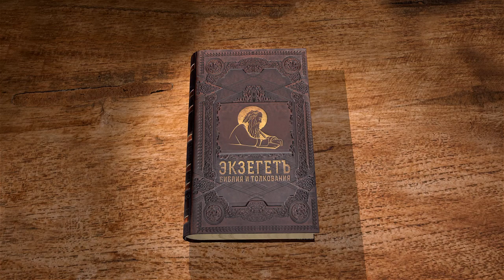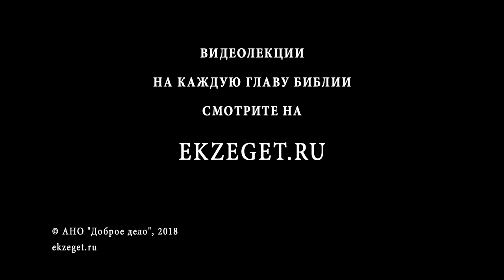Об отношении к здоровью. Беседа на 1Кор. 6:19- 20. Виктор Лега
В сегодняшней лекции с преподавателем ПСТГУ Виктором Петровичем Лега говорим об отношению к здоровью и касаемся следующих тем:

🔸 Духовная жизнь и здоровье человека.
🔸 Сотворение материального мира.
🔸 Могила души.
🔸 Тело - храм Божий.
🔸 Вечное блаженство или вечное мучение.
🔸 Наш шанс покаяться и изменить себя.
🔸 Человек - высшее творение.
🔸 Что значит любить Бога?
🔸 Наши дела - свидетельство наших слов.
🔸 Труднее любить ближнего.
🔸 Готовность пожертвовать временем, здоровьем, деньгами и даже душой.
🔸 Бессмертная душа.
🔸 Эгоизм человеческий.
🔸 Научиться любить других.
🔸 Не привязываться к материальному.
🔸 Спасение наше через добрые поступки.
🔸 Пример Спасителя.